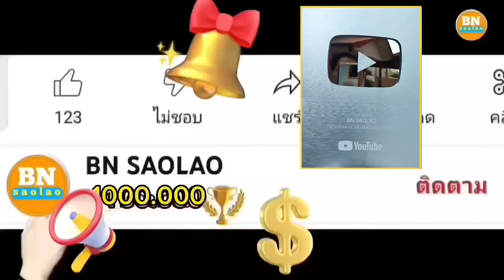ep912 รอดตายกับการนอนบ้านร้างเป็นอย่างนี้นี่เอง คนป่า ตองเหลือง ຄົນປ່າ